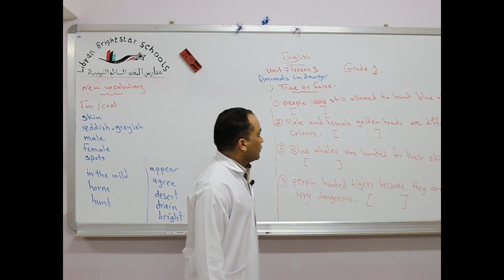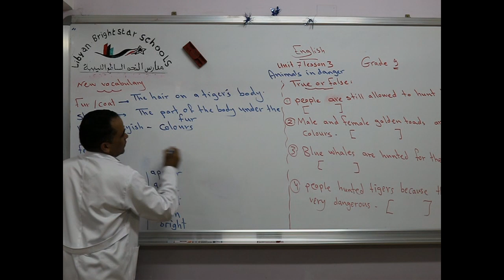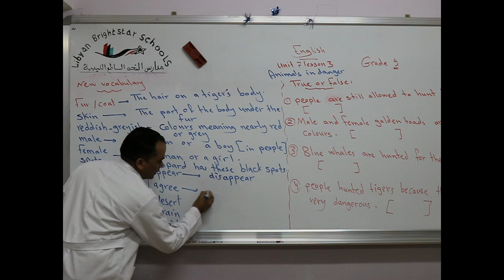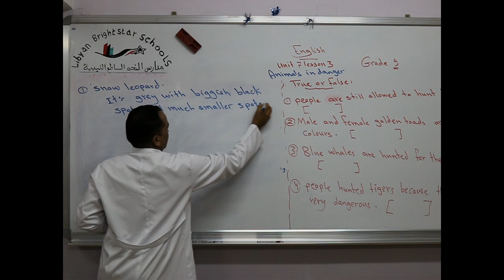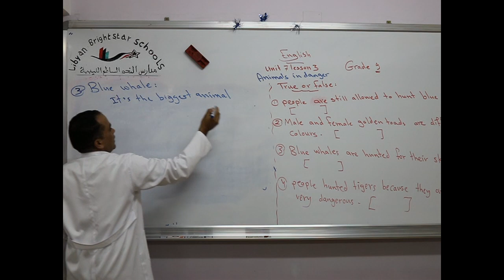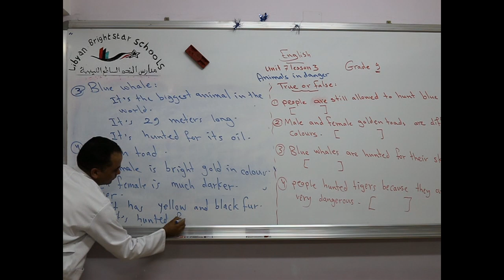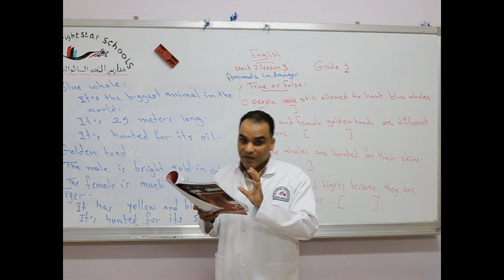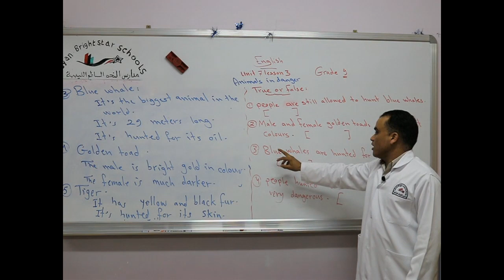مادة اللغة الأنجليزية للصف التاسع الأساسي/ Unit 7 - Lesson 3